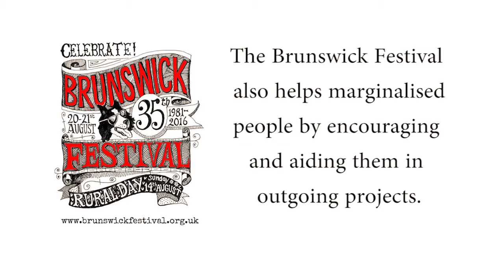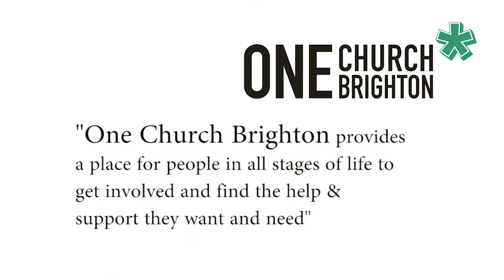Brunswick Festival Promo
Brunswick Festival 2016 – This year we are celebrating our 35th anniversary!

The Brunswick Festival is organised by a group of volunteers  and local residents living in Brunswick Town, Hove. Every August, the festival presents a programme of free and fun activities for local people, their families and friends . This year’s dates are :

14th August 2016 – Rural Day at St Ann’s Well Garden featuring Scruffs dog show.
20th and 21st August 2016 – Brunswick Festival in the square.